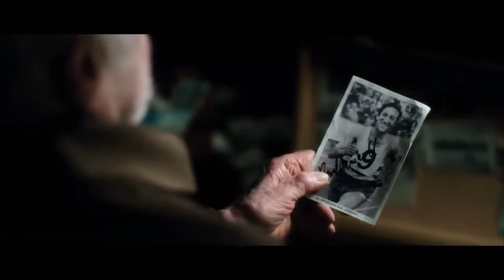Vivir Sin Parar